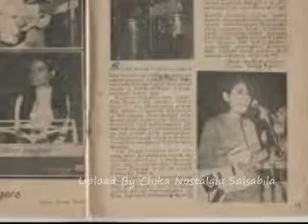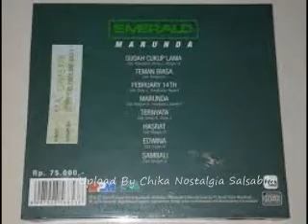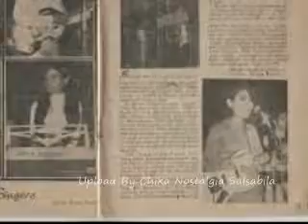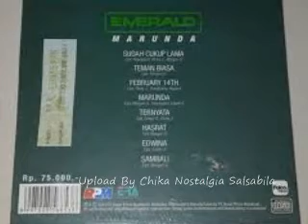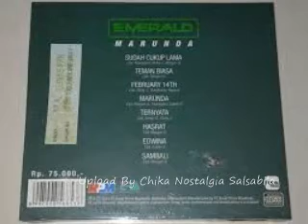Emerald Band Gayamu